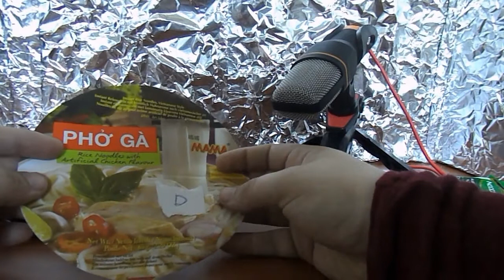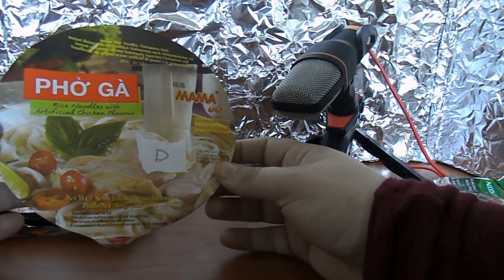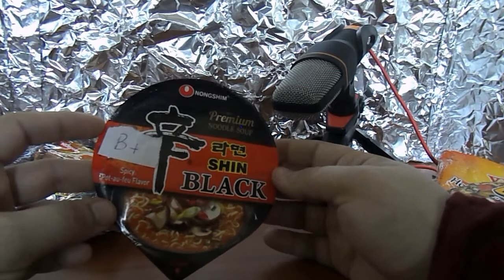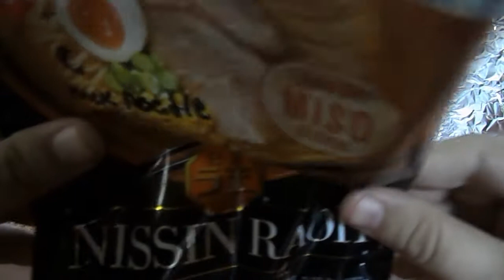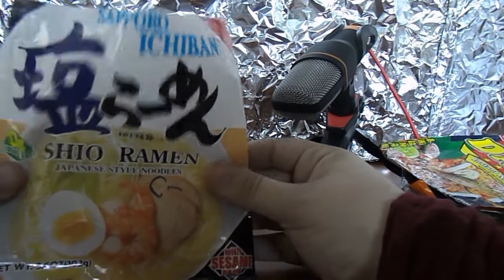ASMR Intense Crinkles!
I hope you're in the mood for something more intense and some crinkling because thats all this video is about!